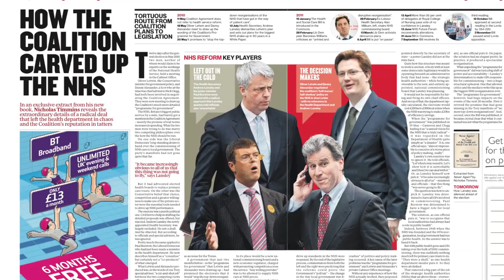Oliver Letwin MP escapes questions on the Naylor Review and NHS privatisation